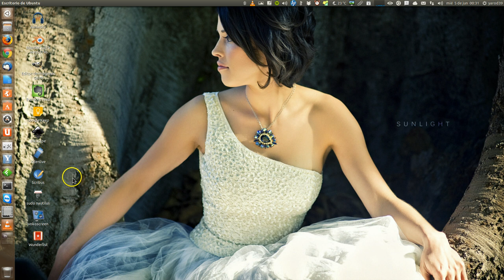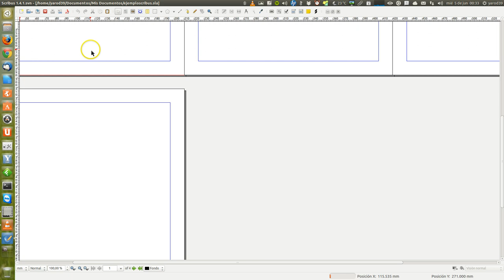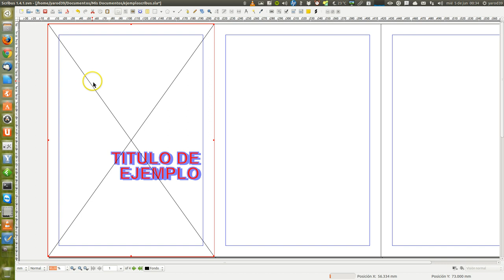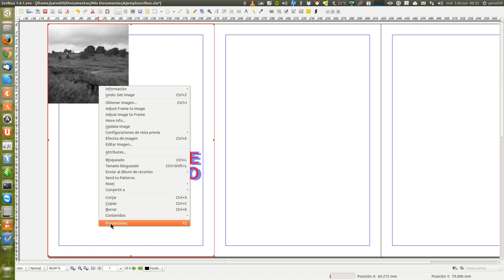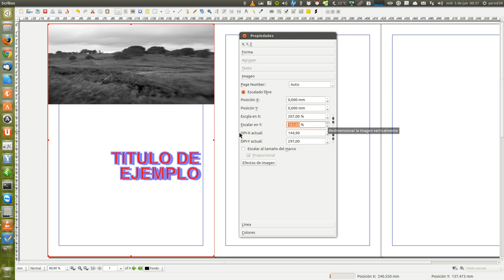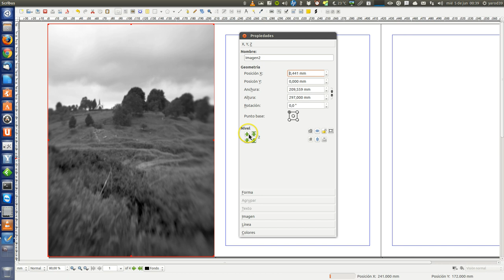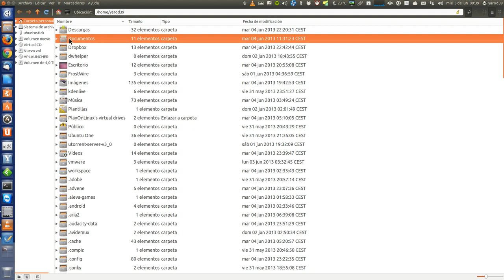TUTORIAL BÁSICO DE SCRIBUS UBUNTU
INSERTAR UNA IMAGEN DE PORTADA